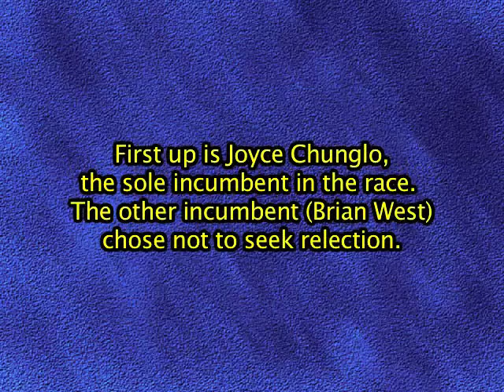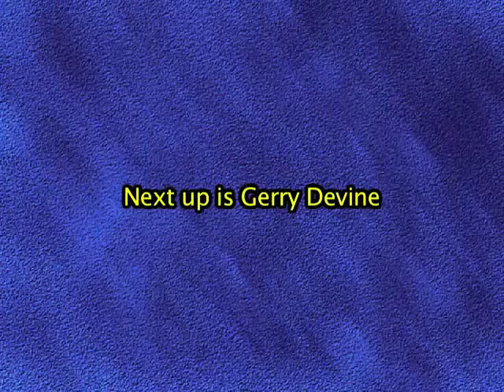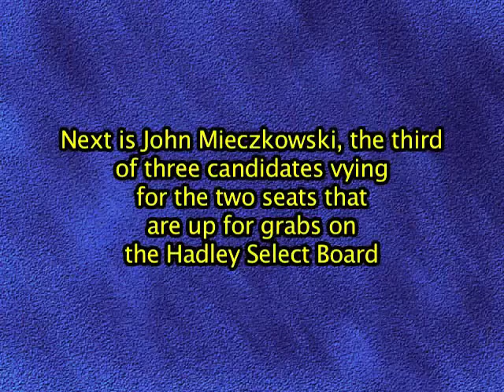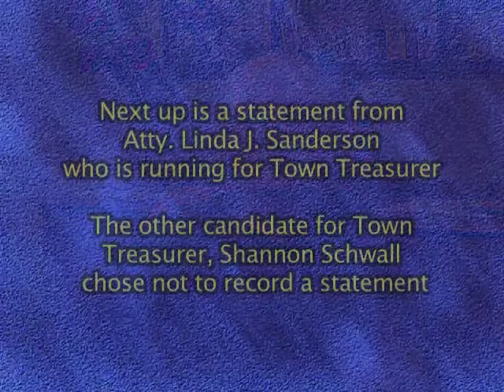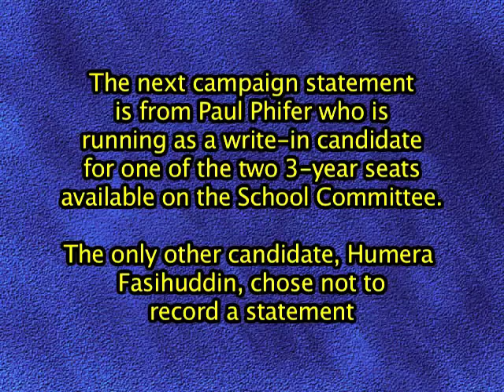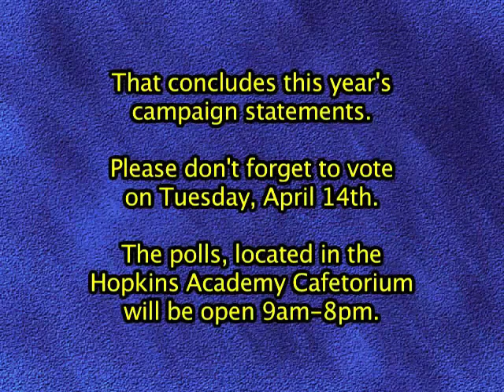2015 Campaign Statements